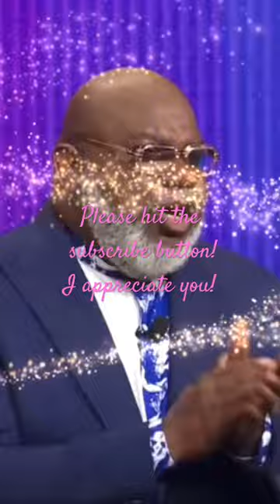Are you reluctant to receive it? motivation l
T.D Jakes